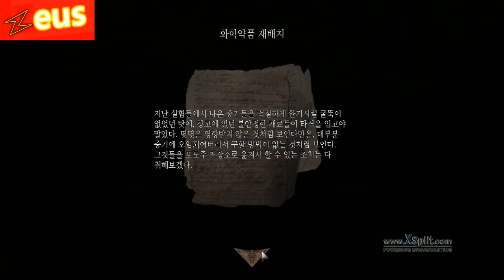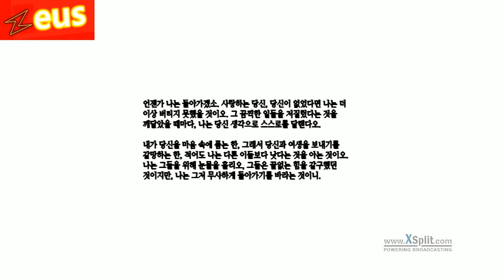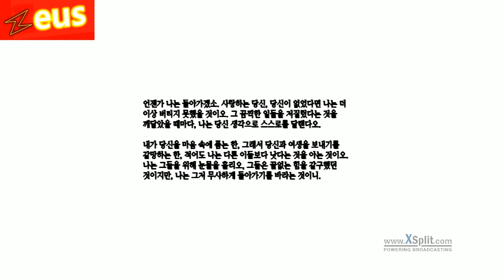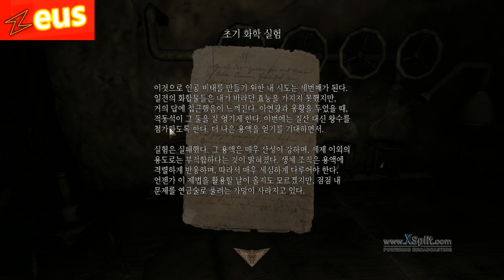Zeus의 공포게임 Amnesia dark descent 4